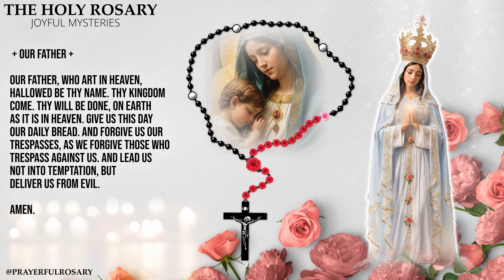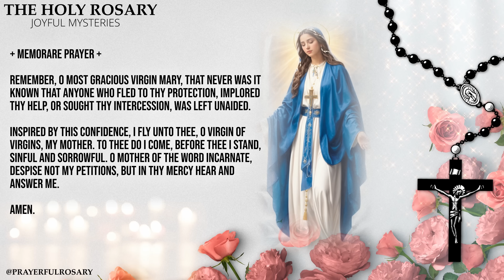SATURDAY HOLY ROSARY ❤️ JUNE 22, 2024 ❤️ JOYFUL MYSTERIES OF THE ROSARY [VIRTUAL]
Welcome back brothers and sisters in Christ, to the Prayerful Rosary channel.

Today is Saturday and we will pray and meditate, on the Joyful Mysteries of the Holy Rosary.

1. Make the Sign of the Cross and say the “Apostles’ Creed”

2. Say the “Our Father”

3. Say three “Hail Marys” for Faith, Hope, and Charity

4. Say the “Glory Be”

5. Announce the First Mystery and then say the “Our Father”

6. Say ten “Hail Marys” while meditating on the Mystery

7. Say the “Glory Be” (Optional: Say the “O My Jesus” prayer requested by Mary at Fatima)

8. Announce the Next Mystery; then say the “Our Father” and repeat these steps (6 through 8) as you continue through the remaining Mysteries.

9. Say the closing prayers: the “Hail Holy Queen” and “Final Prayer”

10. Make the “Sign of the Cross”

Thank you again for your support, God Bless! @PrayerfulRosary